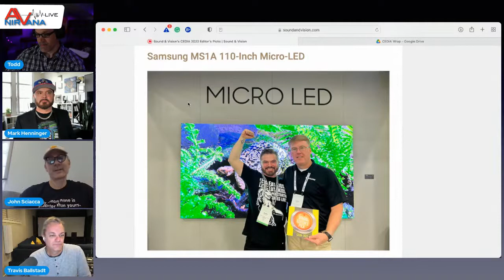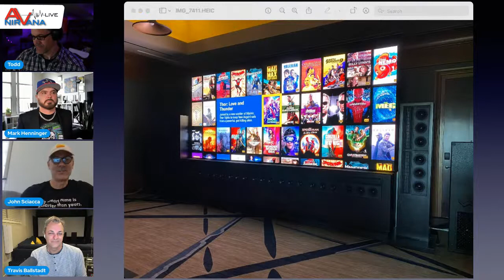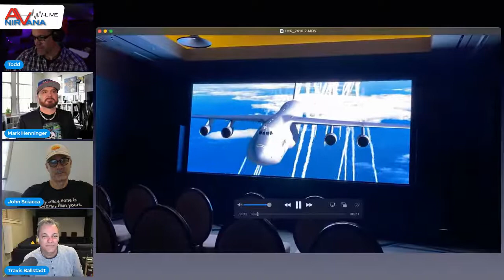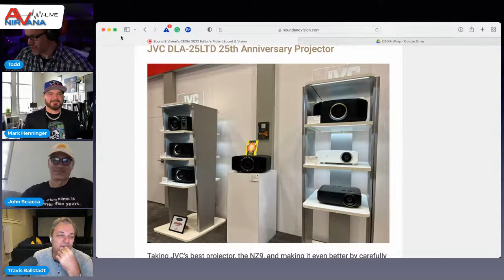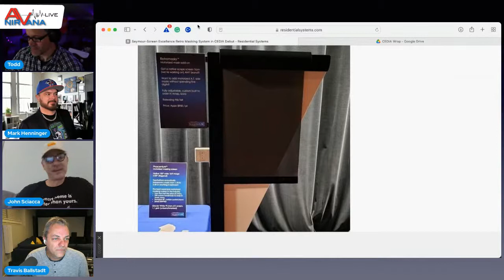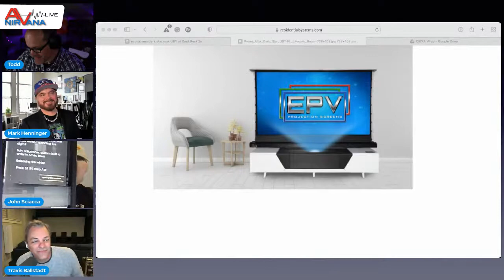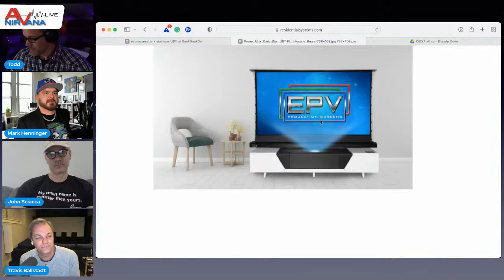AV NIRVANA LIVE: Top Home Theater Technologies and Demo Rooms at CEDIA 2022!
Today at 3:00pm ET, join Sound & Vision Editor Mark Henninger, CI Integrator and long-time home theater Journalist and Reviewer John Sciacca, AV Nirvana Editor Todd Anderson, and AV Nirvana Reviewer and Content Creator Travis Ballstadt as they talk about the biggest and best technologies and demo rooms at the CEDIA 2022 home theater show!